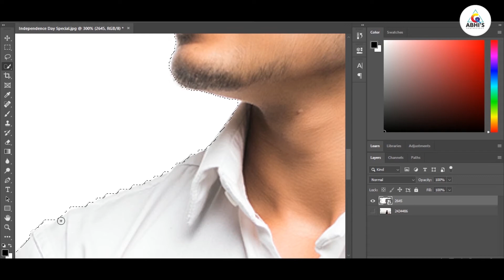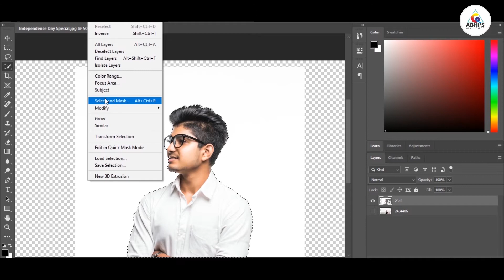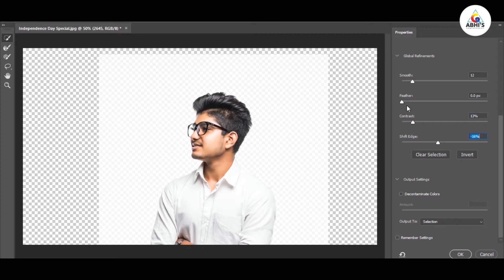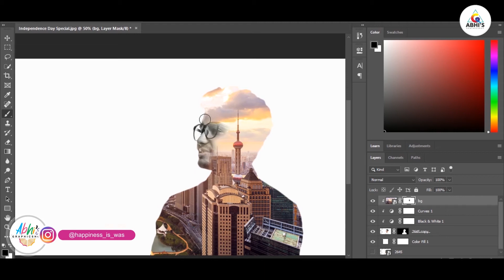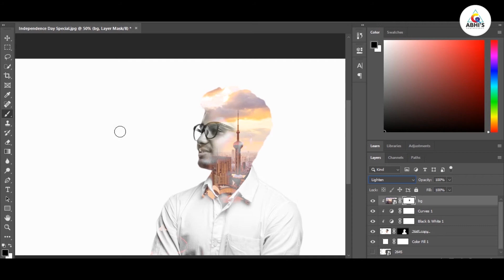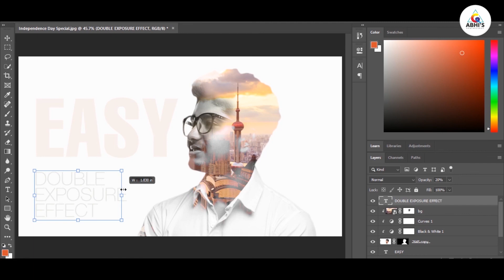Tutorial 38 - DOUBLE EXPOSURE Effect using Adobe Photoshop CC 2019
Hello Everyone,
This video is about how to create DOUBLE EXPOSURE Effect using Adobe Photoshop CC 2019. This 38th tutorial shows some simple techniques to create DOUBLE EXPOSURE Effect using Adobe Photoshop CC 2019. Hence, I encourage everyone to give it a shot. So here is the very easy way to start with.
Used Software: Adobe Photoshop CC 2019
Glad you found me and my videos on YouTube. No matter whether you are new or old to my channel, a big virtual hug to you and WELCOME to the family abhisgraphicshop.

XIMER - Bringing unknown to known